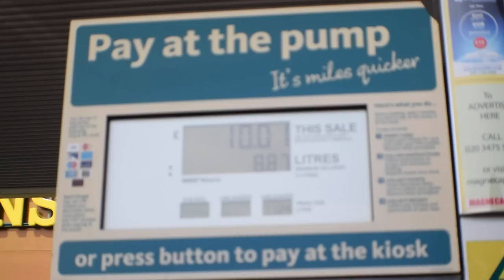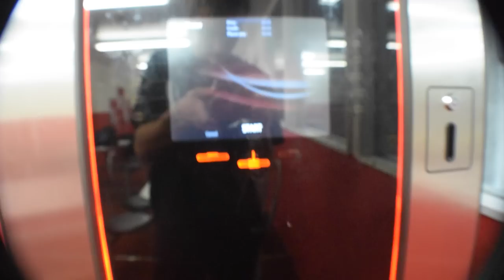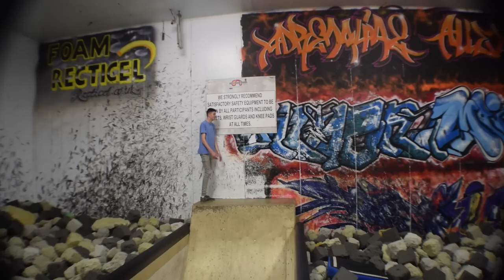Webisode 2 | Corby Sessions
Another webisode, from corby with some of the muzzle crew.
Should we start doing more webisodes?